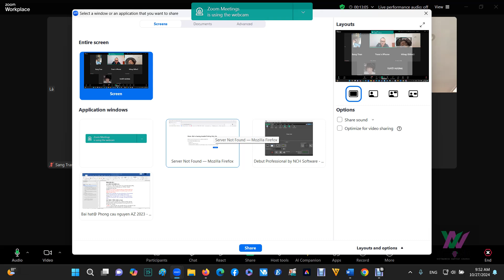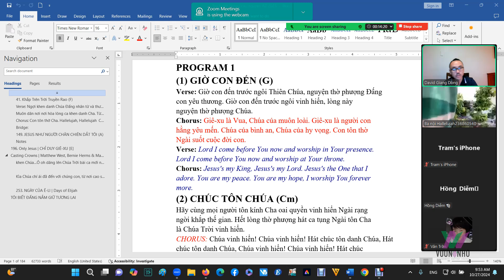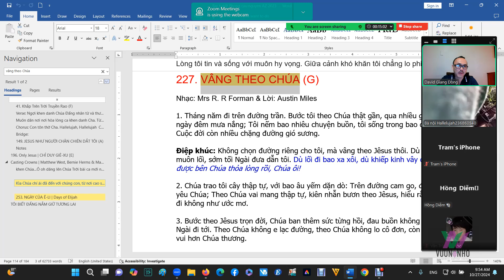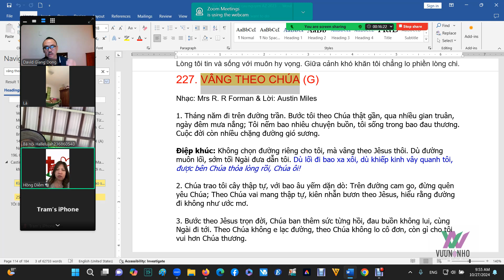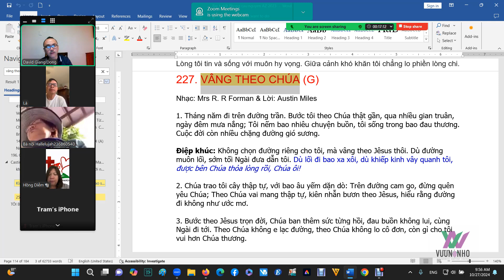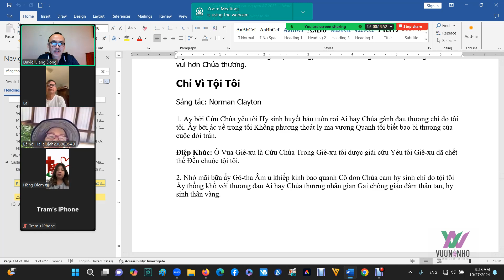Lễ Thờ Phượng Chúa qua Zoom || HTTL Vườn Nho Arizona CN 27-10-2024